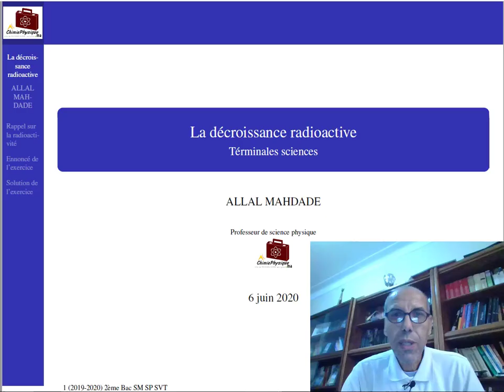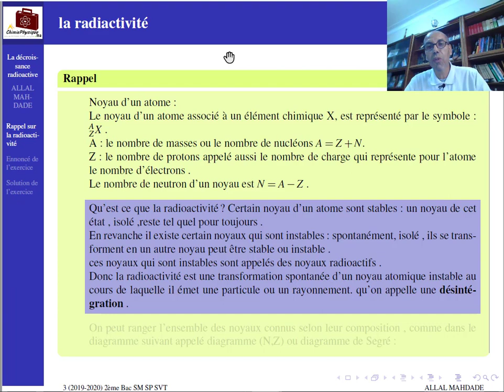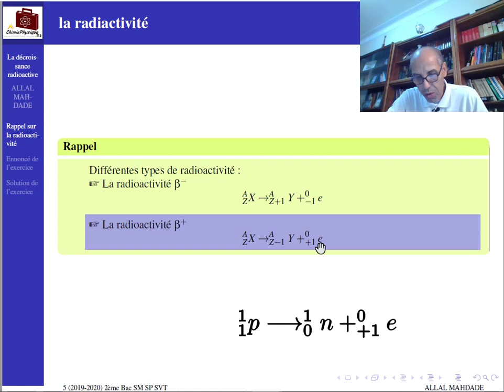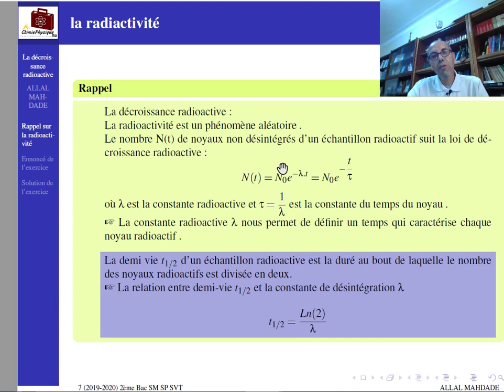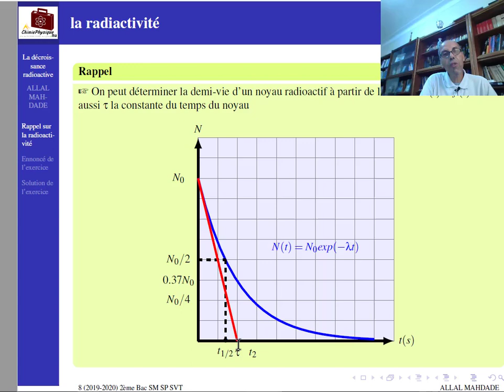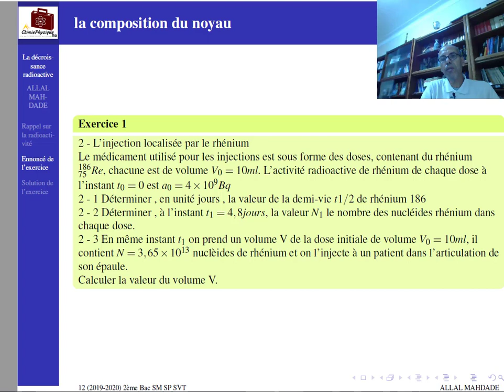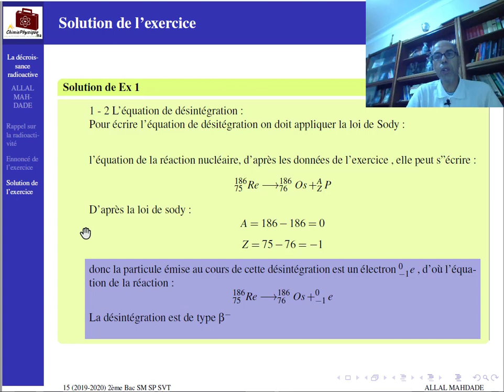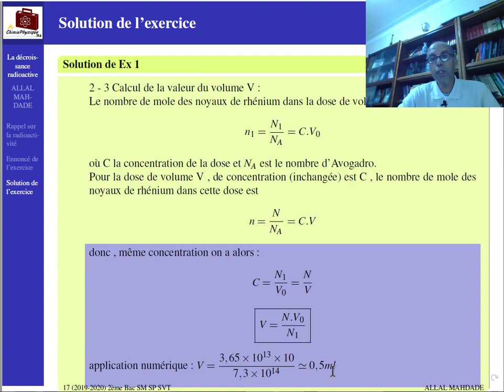La décroissance radioactive résumé de cours et exercice avec correction bac science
Je vous propose cette vidéo sur les transformations nucléaires   traitant l'application de la loi de décroissance radioactive en médecine .